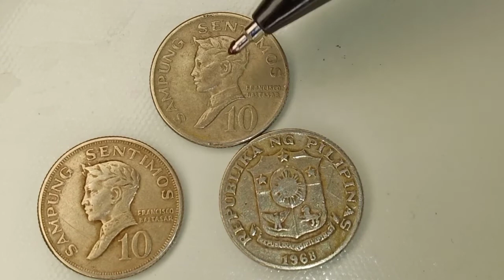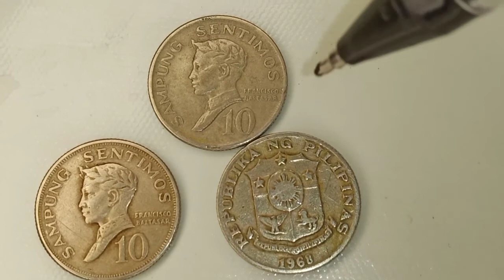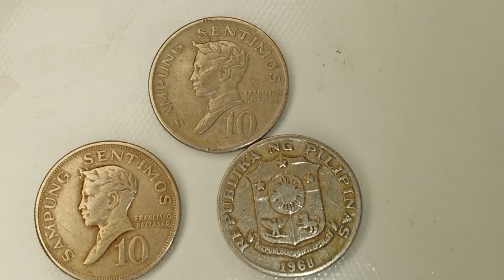10 Sentimos 1967-1974 Value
Ang mga pera na ito ay ang mga lumang barya na ginagamit ng ating mga ninuno noong unang panahon, nagiging mataas ang halaga nito sa mga COIN COLLECTORS na nais mapuno ang kanilang mga baryang kinokolekta.

Mag comment na rin kayo kung mayroon kayong ganiting OLD COINS para makita ng mga COIN COLLECTORS na nais BUMILI ng inyong mga OLD COINS.